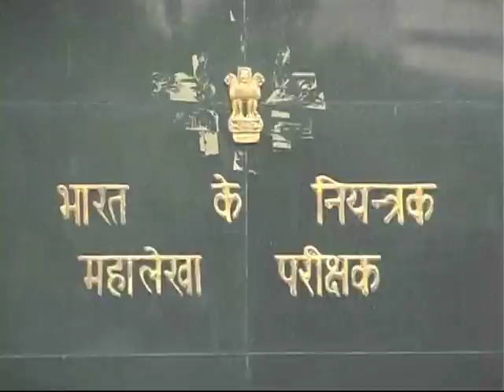Evening Top News